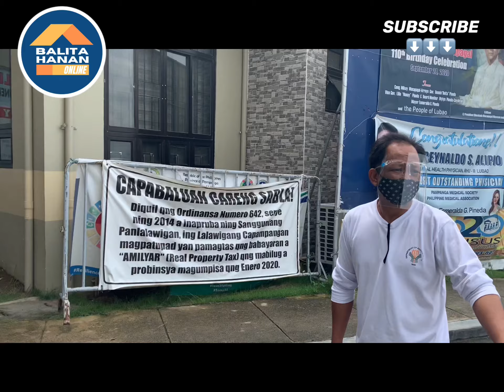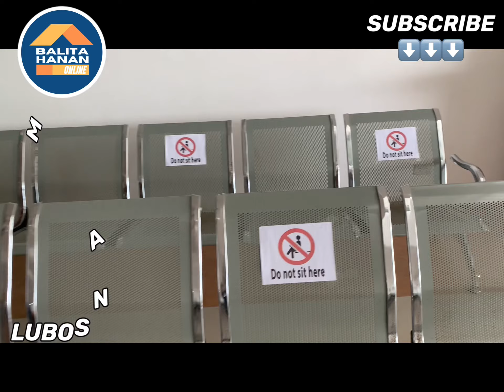HEALTH PROTOCOLS MAHIGPIT NA IPINATUTUPAD SA MUNICIPIO NG LUBAO, PAMPANGA